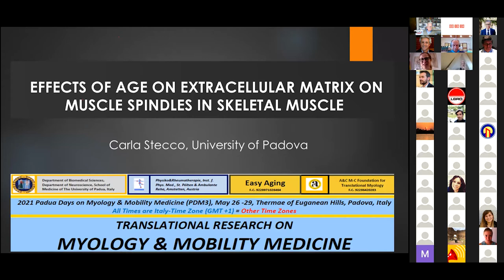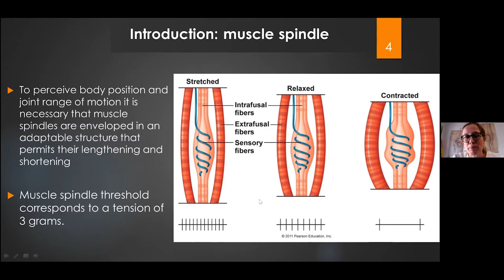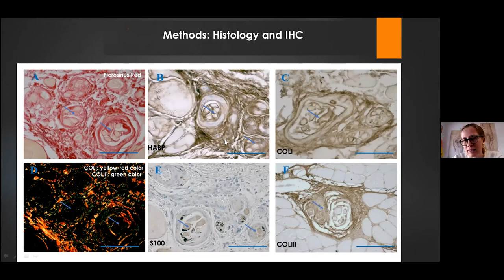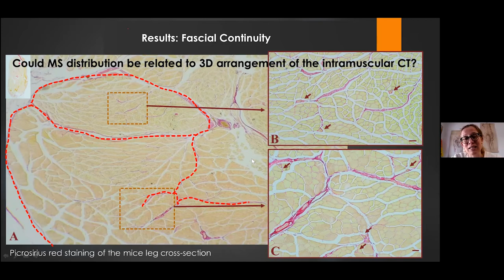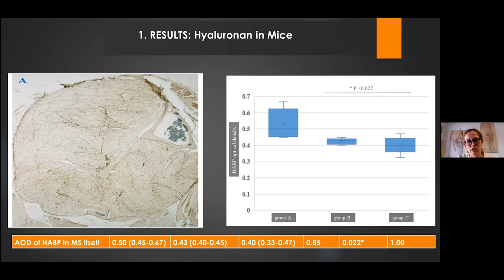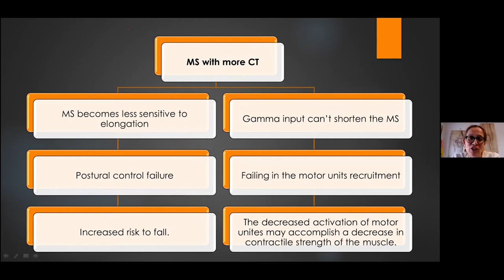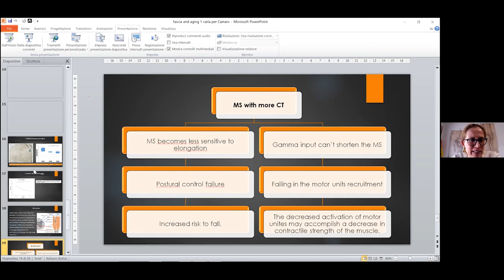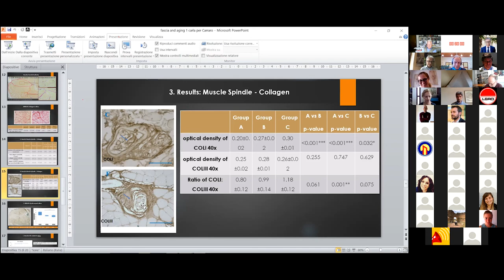Carla Stecco - "Effect of age on extracellular matrix of muscle spindle in skeletal muscle"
- Padua Days on Myology & Mobility Medicine (PDM3) -